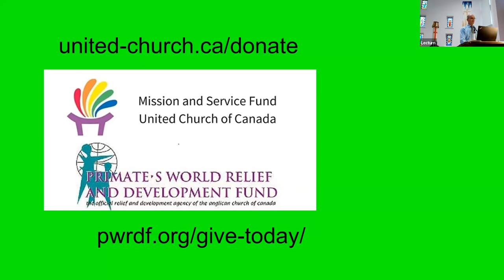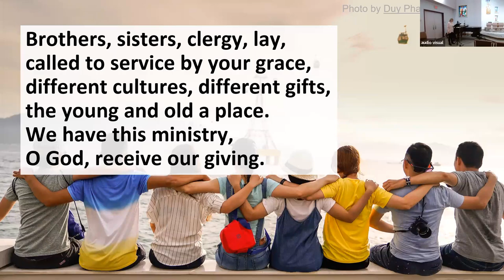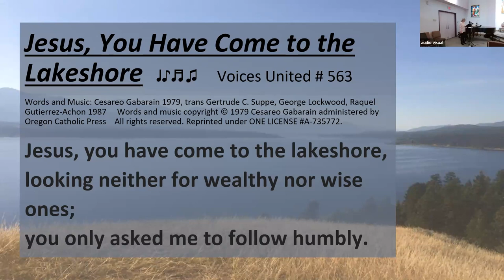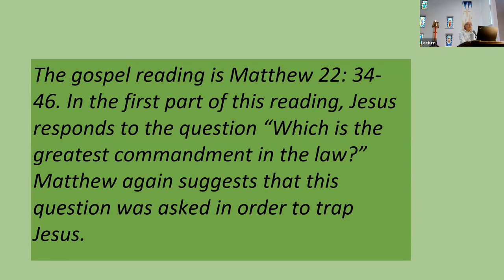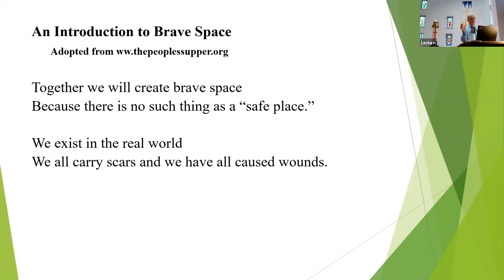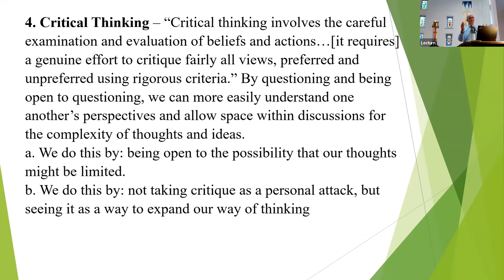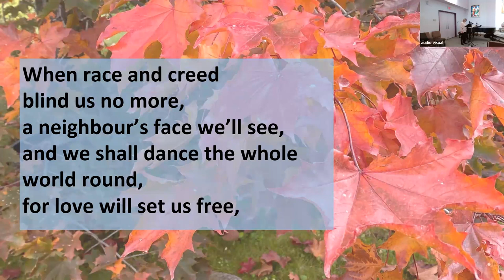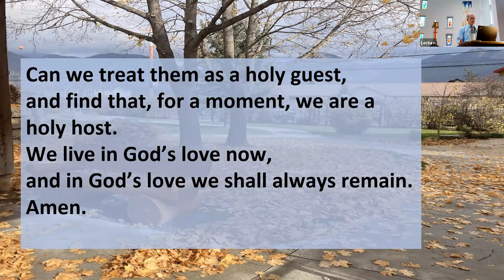Sunday October 29 - Brent shares the idea of Holy Manners - and creating a Brave Space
Does the acronym "Very Important Manners For Church People" help you to remember that in order to create a brave space you want to consider. Vulnerability, exploring Intentions, Mindfulness, leaning into Fear, Critical thinking and Perspective. It helped me !

Thanks today to Leisa and Carolyn for their musical sharing, Lola for reading
Gavin and Sally with the audio visual, and as always, thanks to Brent

Join us in person in Invermere - or through ZOOM - get more information at our church website.  WVSM.ca